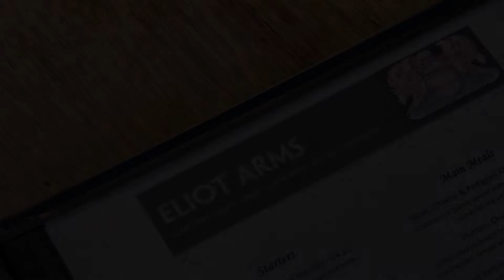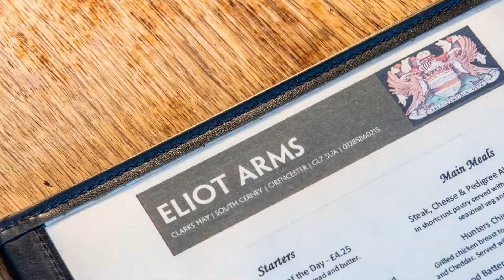Eliot Arms, Cirencester, United Kingdom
About Property:
Set in Cirencester, 5 km from Cotswold Water Park, Eliot Arms features a restaurant, a bar and a garden, as well as free WiFi.
Guest rooms in the hotel are equipped with a flat-screen TV. The units feature a private bathroom, a hairdryer and bed linen.
The nearest airport is Gloucestershire Airport, 29 km from Eliot Arms.
Property Type: Hotel
Address: Clarks Hay South Cerney, Cirencester, GL7 5UA, United Kingdom
Searching For
1. Eliot Arms - Cirencester - United Kingdom
2. Eliot Arms - Cirencester - United Kingdom Address
3. Eliot Arms - Cirencester - United Kingdom Rooms
4. Eliot Arms - Cirencester - United Kingdom Amenities
5. Eliot Arms - Cirencester - United Kingdom Offers and Deals
Audio Credit:
Track Title: Blank Slate
Artist: VYEN